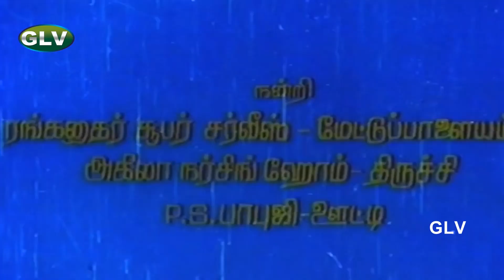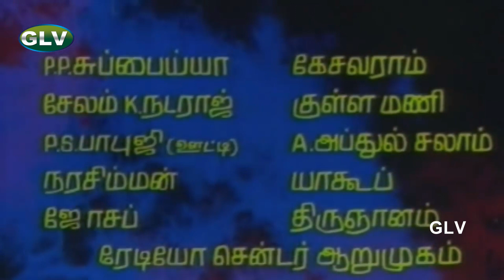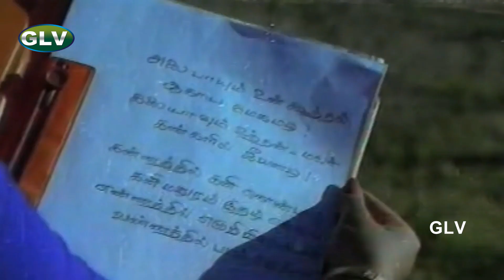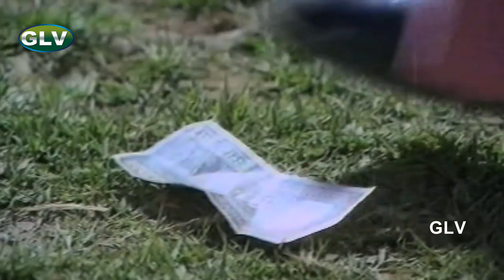சரத்பாபு நடித்த மேகத்துக்கும் தாகமுண்டு திரைப்படம் | Megathukkum Thagam Undu Tamil Movie | HD Video.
சரத்பாபு நடித்த மேகத்துக்கும் தாகமுண்டு திரைப்படம் | Megathukkum Thagam Undu Tamil Movie | HD.

Director : S. Jagadeesan
Cast : Sarath Babu,
Sumalatha,
R. Sundarrajan,
V.K.Ramasamy,
Suruli Rajan.